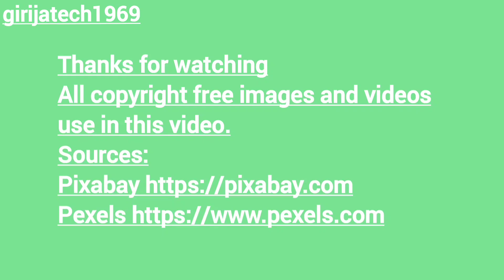Nokia e 63 nokia android huawei iphone apple infinix handphone lenovo old phone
crop top boy
android abba
deepa tiktok
john park
joke videos

lagu pile pile viral tiktok
nokia 6
nokia 7610
nokia e71
nokia lumia 1020
nokia n9

bbc documentary modi ji
beard growth oil
best love status
bike race
billie eilish tv
birthday to you ji
blender mixer grinder

boruto episode terakhir
btsv ff
bốn mùa thương em karaoke
car status

crop top boy
android abba
deepa tiktok
john park
joke videos

nokia 6
nokia 7610
nokia e71
nokia lumia 1020
nokia n9

pubg mobile
mobile legends
mobile legend
pubg mobile